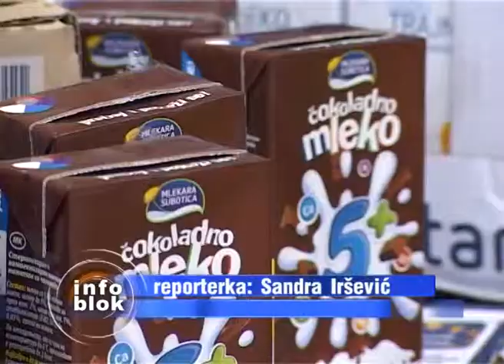Mlekara Subotica obeležila Svetski dan deteta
Mlekara Subotica je povod Dana deteta poklonila svoje proizvode učenicima Osnovne i srednje specijačne škole “Žarko Zrenjanin”. Tim đake su zabavljali Mića i Aćim koji su poznati junaci iz dečje serije “Na slovo na slovo”. Poklone u vidu mlečnih paketa od subotičke mlekare dovbili su i učenici Škole za osnovno i srednje obrazovanje “Vuk Karadžić” iz Sombora i štićenici doma “Kolevka” iz Subotice.

Povodom Svetskog dana deteta Mlekara Subotica je obradovala oko 600 mališana svojim proizvodima. Đaci su za prisutne pripremili prigodan program. Posebnu pažnju kod dece izazvali su  Aćim i Mića  u kratkoj interaktivnoj predstavi.

 Mlekara Subotica posluje u okviru Danube Foods grupe i reč je o društveno odgovornom preduzeću koje veliku pažnju poklanja najmlađima.Svetski dan deteta donator je obeležio sa namerom da skrene pažnju javnosti na obaveze koje kao društvo imamo prema najmlađima.

Mlekara Subotica, jedina je domaća mlekara sa dozvolom za izvoz na tržište Evropske unije, koja nastoji da  kontinuirano ulaže u lokalnu zajednicu i pri tome stalno pruža podršku deci i omladini. Mlečni proizvodi su ključni u odrastanju dece.